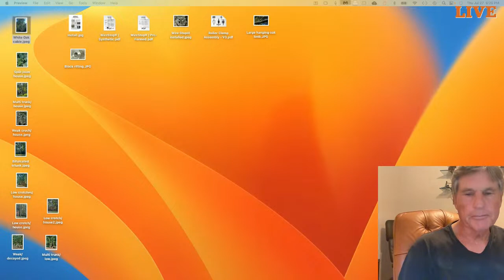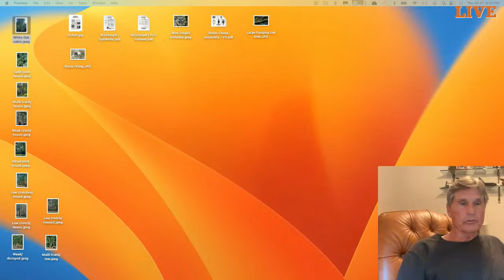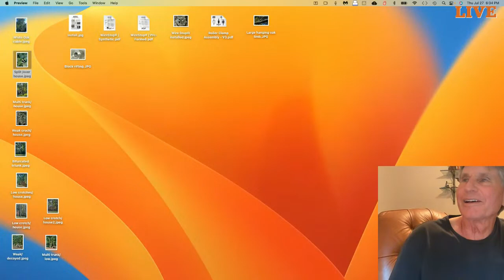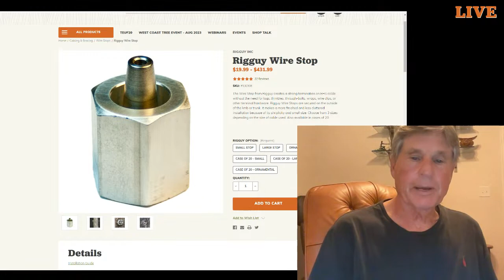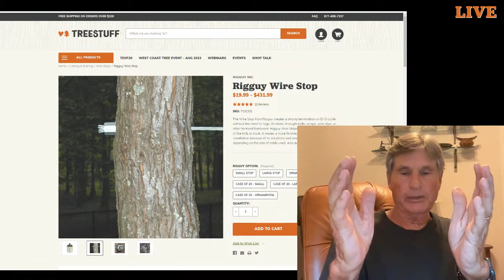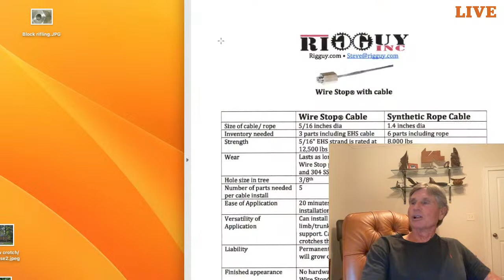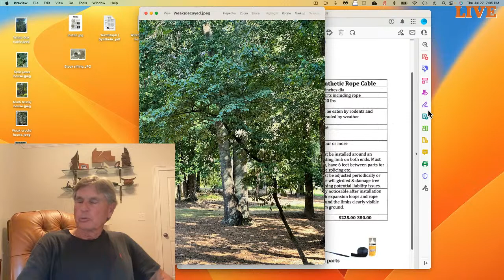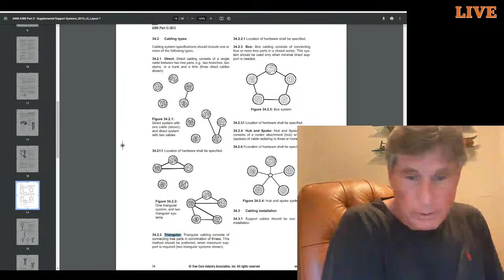Expert Cabling Webinar w/ Rigguy - LIVE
Stephan Tillitski of Rigguy is here with a CEU class on proper cabling! Follow along and get your questions answered LIVE!

Watch to the end, then click the link below to earn free ISA CEUs!